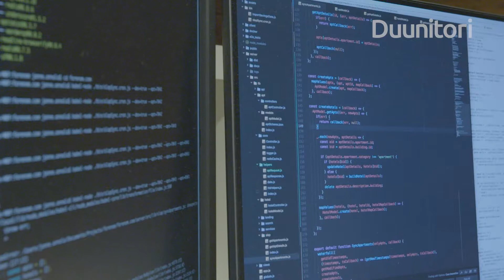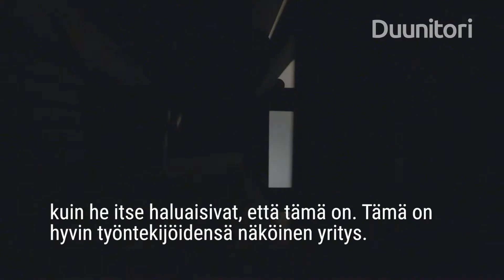Codemate - "Tämä työyhteisö pitää kokea"